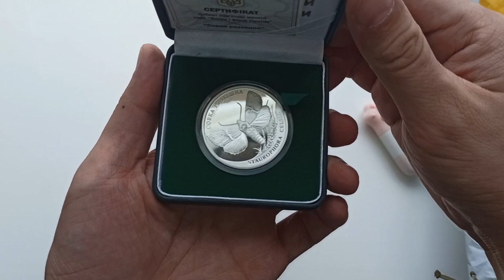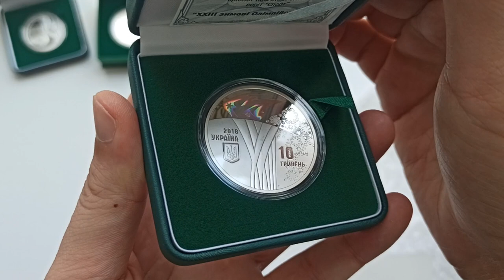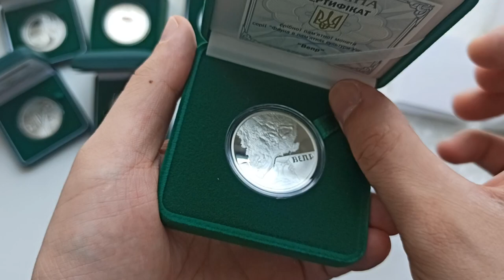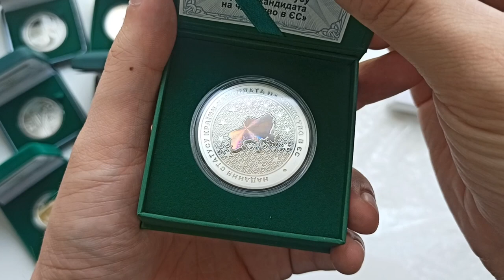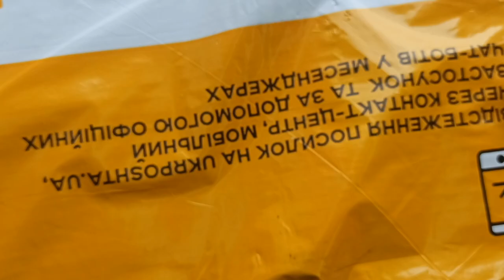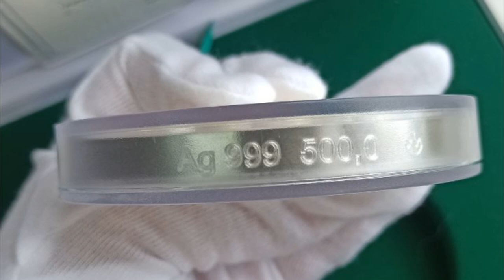Найбільша розпаковка срібних монет, найдорожча посилка від НБУ. Mega unpacking